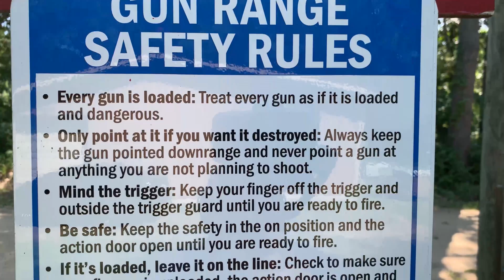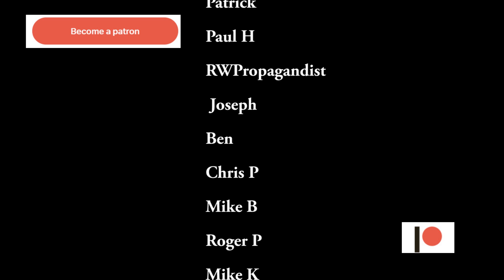7.62x39mm, 46gr FMJ, Czech Training Round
* * The information presented in these videos is technical and educational in nature.  All safety precautions are followed. Imitation or the use of anything demonstrated in my videos is done AT YOUR OWN RISK. This video is not an attempt  to sell you a good or service. I am not a gun shop and DO NOT sell or deal in Firearms. Such a practice is heavily regulated and subject to applicable laws. I DO NOT sell parts, magazines, or firearms.